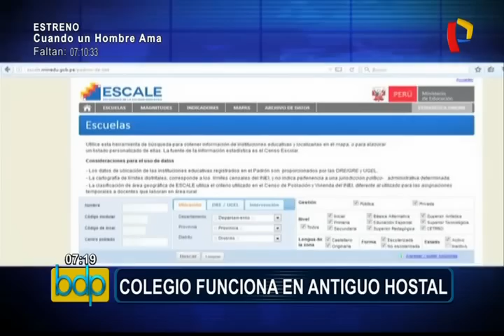Lima Norte: colegios privados funcionan en casas y antiguos hostales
Durante un recorrido por distritos de Lima Norte comprobamos que diversos centros de estudio funcionan bajo estructuras inadecuadas y peligrosas.